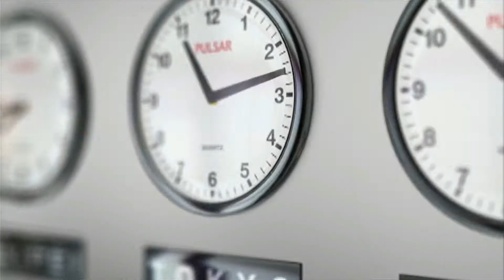The Sans of Time - 5:11 PM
In this episode we explore 5:11 PM
"Aint nobody got time for dat"
                                            - Sweet Brown